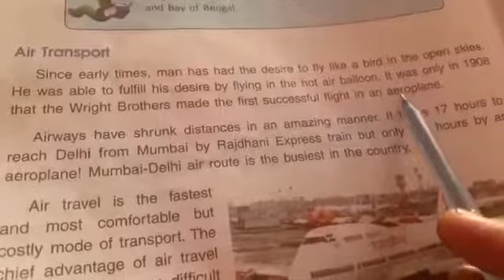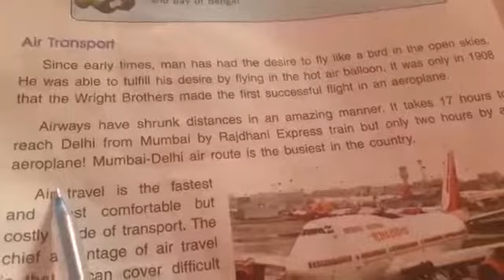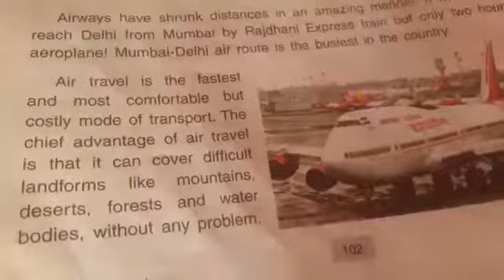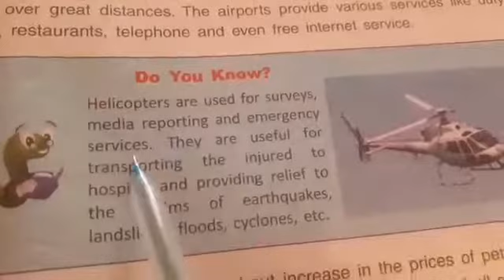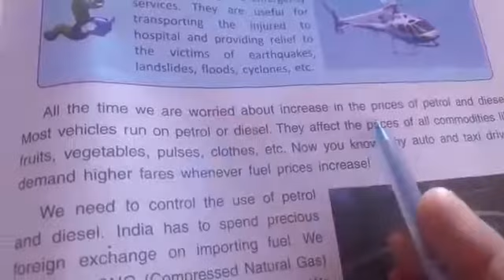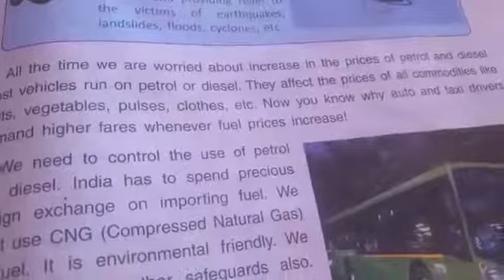Transport in modern times part 4 class 5th